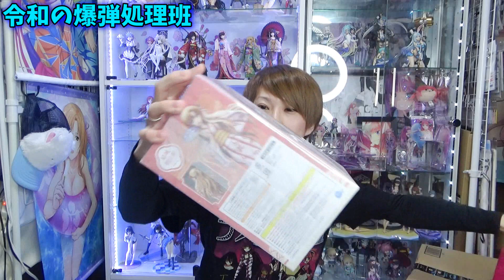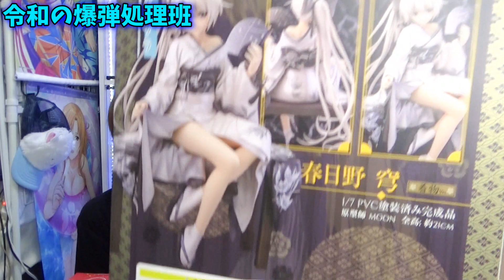まるでリュウグウノツカイのようなとんでもない物と凶悪な物が現れた！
「今なら鑑定料無料　本物のフィギュア買うなら4real」

【レム偽物フィギュア検証】正規品フィギュアのクオリティの凄さを再確認できる動画。

【五等分の花嫁】二乃欲しさに引いてたら恐ろしい数を引いてしまっていた．．．。【きゃらっとくじ】

【五等分の花嫁展】かなり癖のあるドリンク全５種を神の舌で飲み比べてみた！